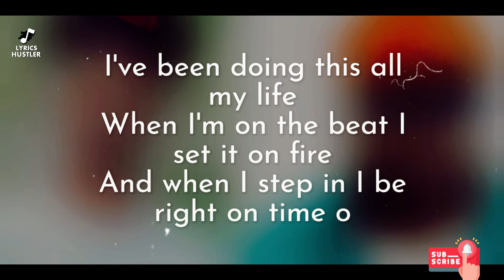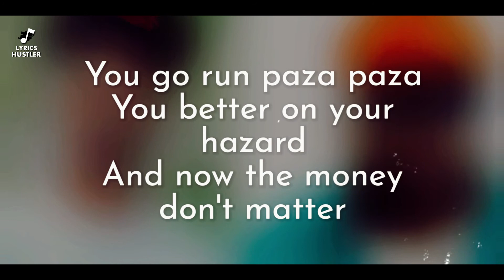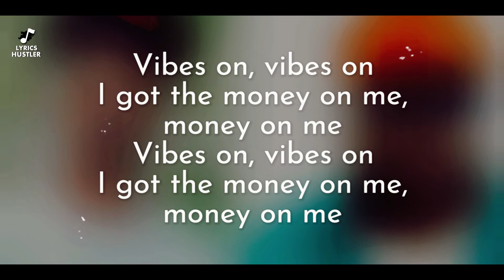Kwesi Arthur ft Teni - Celebrate Lyrics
Title
Kwesi Arthur x Teni - Celebrate (Lyric video)

🎤 LYRICS:
Well, you know I've been around long time o
I give everybody the vibes on vibes
I make the people don dey lose their minds
I've been doing this all my life
When I'm on the beat I set it on fire
And when I step in I be right on time o
I hope you ready, we go jam all night
In any weather whether rain or shine
You go run paza paza
You better on your hazard
And now the money don't matter
Because the party don scatter
Show dem how dem go celebrate
Celebrate tonight
Celebrate tonight
Celebrate tonight
Celebrate tonight
Celebrate o
Celebrate
We got the party on fire
We will never ever stop, no never
We dey travel, we no need visa
From Lagos down to Atlanta ah
Oh baby na
We celebrate
Gat to jubilate
Oh ooh ah
Oh baby ah
We celebrate
We must to jubilate
Yeah yeah yeah
Celebrate tonight
Celebrate tonight
Celebrate tonight
Celebrate tonight
Celebrate o
Celebrate
Vibes on, vibes on
I got the money on me, money on me